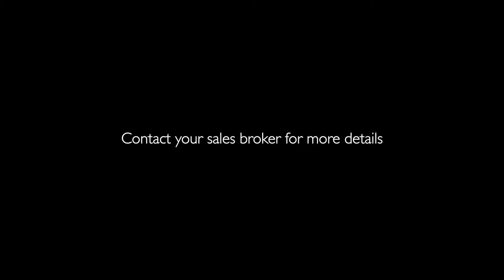164'/49.99m Trinity Motor Yacht ASPEN ALTERNATIVE for Sale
Aspen Alternative is a striking Trinity Tri-Deck Motor Yacht, delivered in 2010 with a 2016 refit that has kept her in turnkey condition. Her social and spacious layout, paired with smooth and steady cruising, make her an appealing prospect that is ready to begin enjoying immediately.